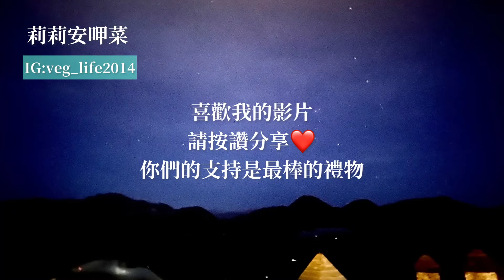2021｜看星星南投清境民宿｜普羅旺斯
清境裡公主的城堡

清境給我的印象就是農場
但清境不只只有農場還有許多城堡
這次讓我們大開眼界了！

明亮夏天的黃色建築物
外圍種了兩排落羽松
你們會先看到樹才看到普羅斯旺
聽說也是老民宿呢了！

進入到大廳也沒有特別驚喜
但卻很有味道有外國小木屋的感覺
櫃檯上方以及餐廳天花板掛滿了紫色乾燥花
營造一種浪漫的感覺！